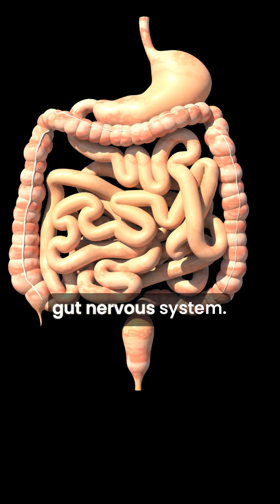Two brain…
Big thanks for the awesome music!

Did you know you have a second brain — and it’s not even in your head? Your gut nervous system makes decisions, produces over 30 chemicals, controls 90% of your serotonin, and houses 80% of your immune cells. It’s more than digestion — it shapes your mood, habits, and overall health. Your gut literally thinks and reacts independently, driving your happiness and immune defense. Next time you feel “gut feelings,” remember your second brain is speaking!

Watch this also:
- Would You Do THIS… for Whiter Teeth?